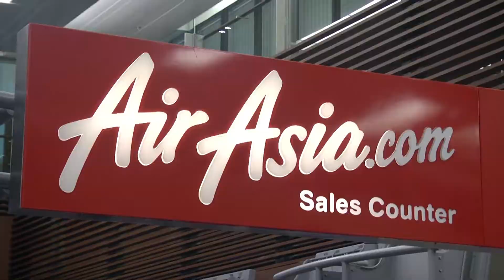DJ Showdown : 20 sec Trailer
What mischief are the Muttons up to in Penang? Will they take 933FM DJs down in the AirAsia DJ Showdown? Check out highlights of the exciting challenges that awaits the Muttons in Penang!